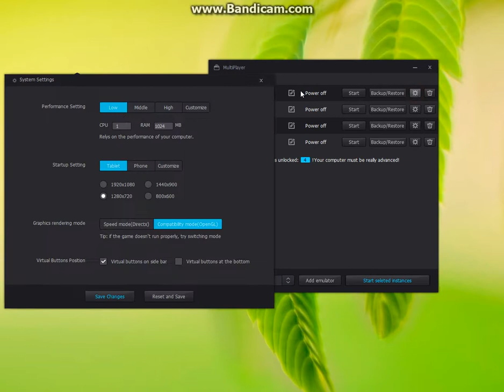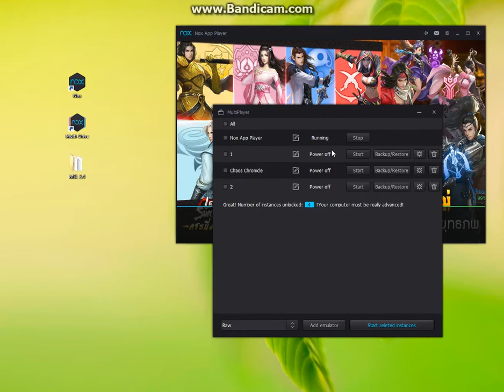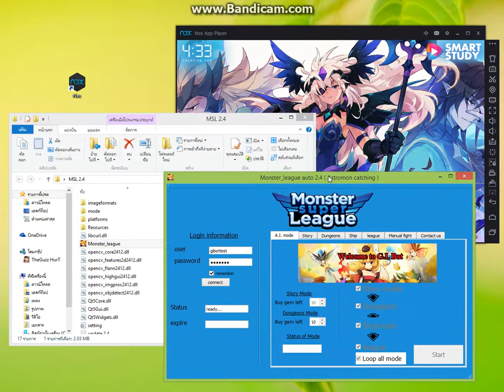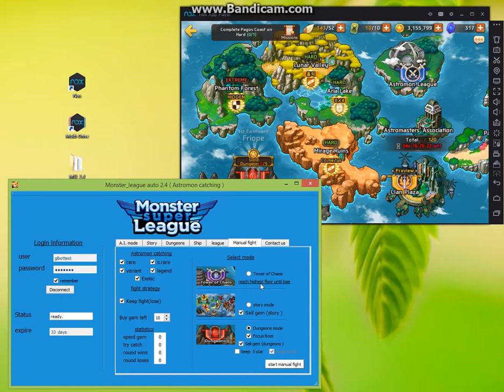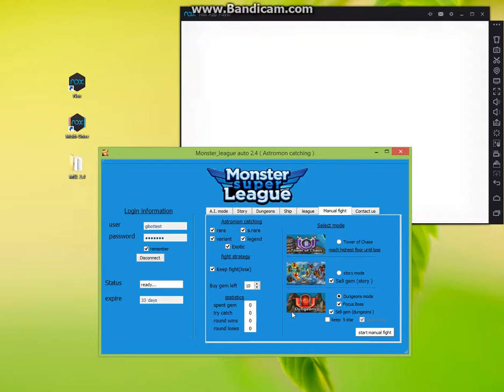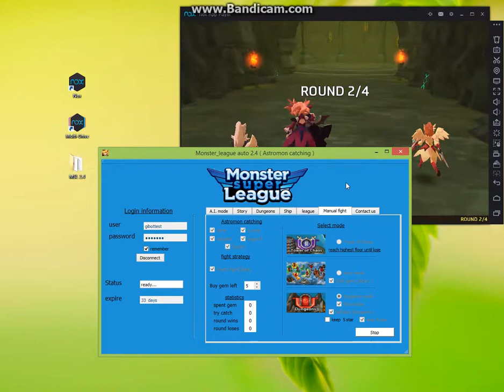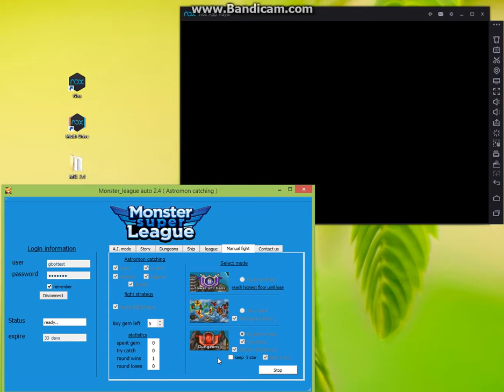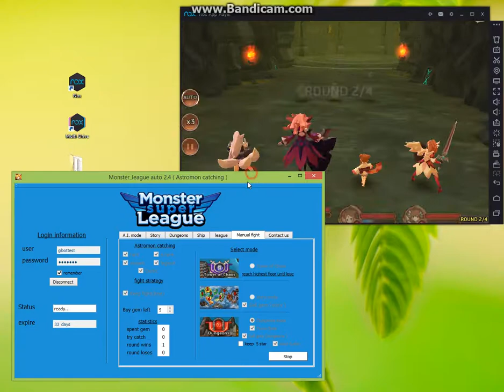MSLBot2.4 Setting&test Manual